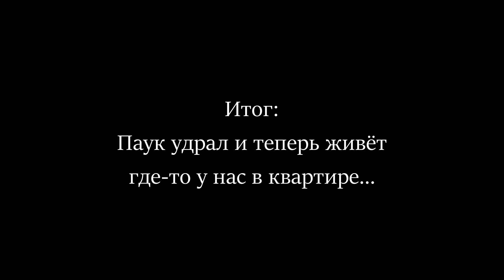Венерина мухоловка (діонея) проти павука: боротьба за життя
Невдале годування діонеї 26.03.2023